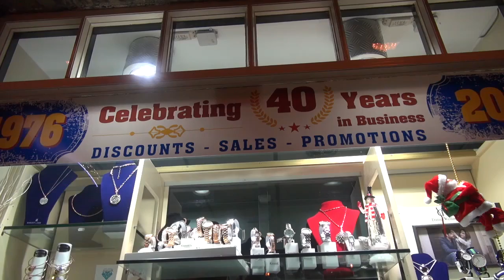Christmas Greeting from Cahir Co.Tipperary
This is a Beautiful time of the year. Please share with all your friends.
Greetings from Cahir Co.Tipperary Ireland.